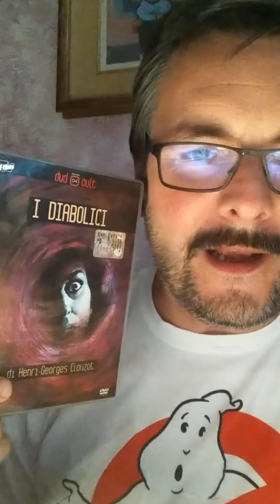🎃Notte horror 🎃 Ognissanti 2022: I diabolici☠️ (1955) e the Changeling👻 (1980)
Attenzione!
Inoltre, preso dal parlare, attribuisco a Simone Signoret una successione da Sharon Stone, è - per evidenti motivi biologici - un chiaro lapsus semmai è la Stone ad essere epigona della Signoret, tanto poi da essere scelta per l'ignobile remake del '96.